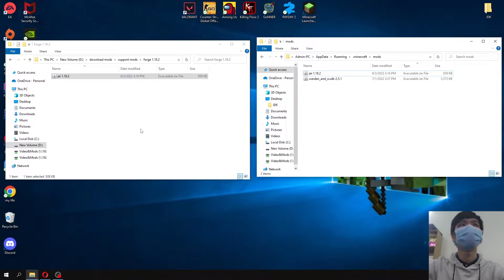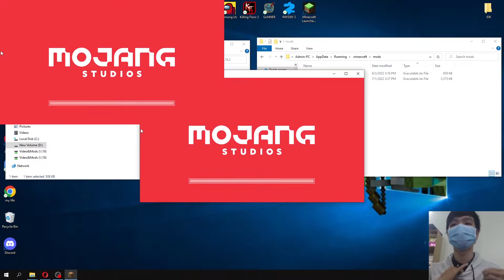Warden & Sculk Mod 1.18.2 - Minecraft Mods for PC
Warden is a big hostile mob with 500 pts of health (250 hearts). He has two forms of attack , one ranged (Sonic Boom) and melee: